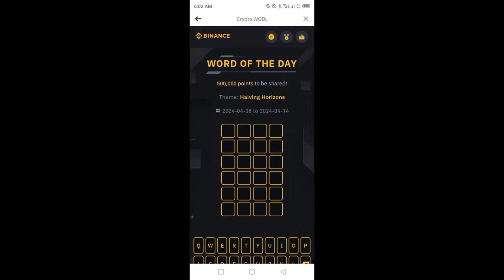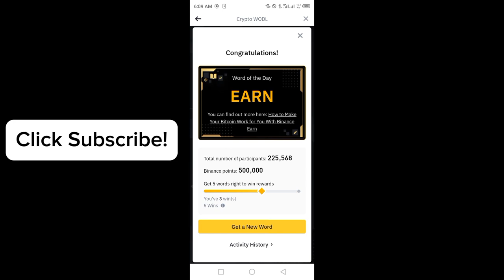Binance Word of the day today | Binance Crypto WOTD answer today | WODL answer today 13 April 2024